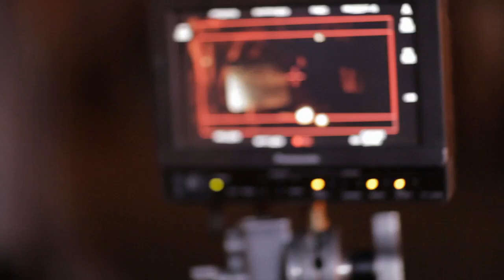Ironclad 2: Battle For Blood - Behind the Blood - Official Warner Bros. UK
IN UK CINEMAS MARCH 14.

Travelling back to the dark, brutal past of 13-century England, IRONCLAD: BATTLE FOR BLOOD plunges us headlong into one of the most violent periods in English medieval history - a few good men fought against insurmountable odds to defend their country from bloodthirsty Celtic Tribes. IRONCLAD: BATTLE FOR BLOOD is the continuing story of honour and action and excitement. BLOOD WILL RUN.

Starring Michelle Fairley, Roxanne McKee, Tom Austen and Tom Rhys Harries.

Official Warner Bros. UK channel